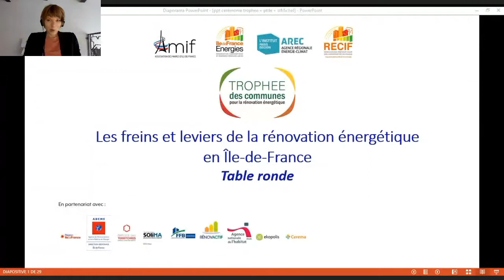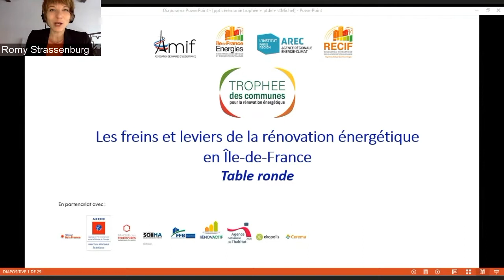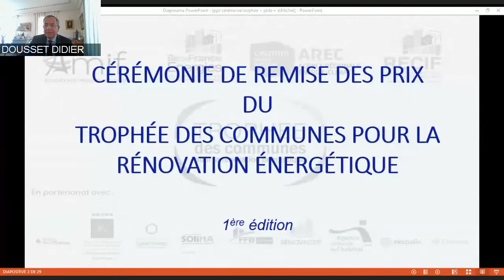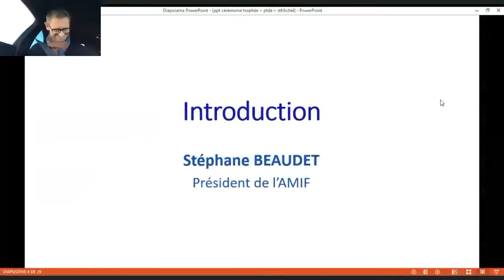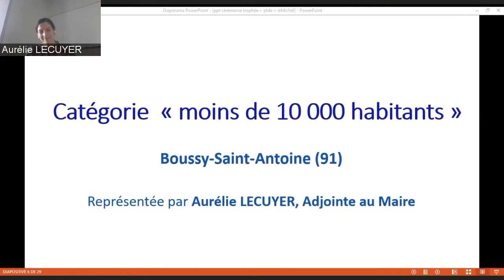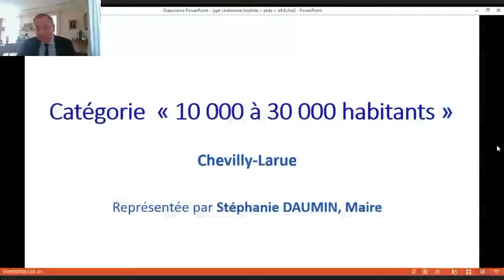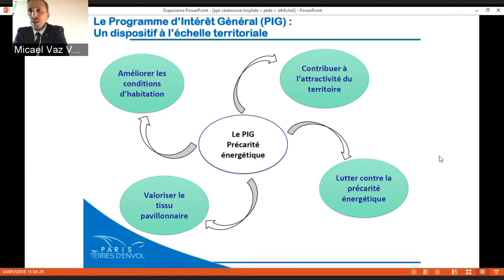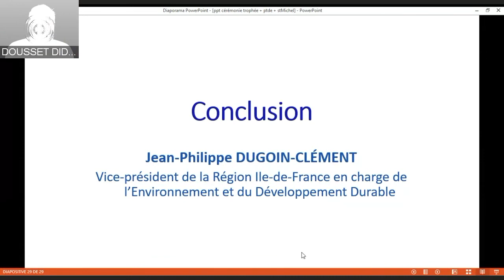Première édition du Trophée des communes pour la rénovation énergétique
Cinq collectivités franciliennes récompensées pour la première édition du Trophée des communes pour la rénovation énergétique.
Le 18 novembre 2020, l’AREC Île-de-France, Île-de-France Énergies et l’Association des Maires d’Île-de-France (AMIF) leur ont remis, les prix de la 1ère édition du Trophée des Communes pour la rénovation énergétique lors d’une cérémonie entièrement virtuelle.